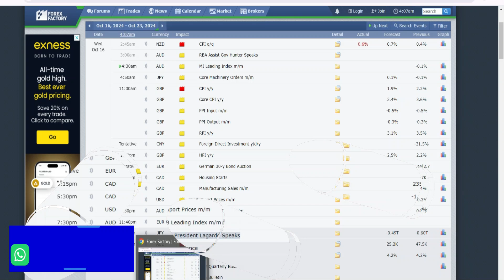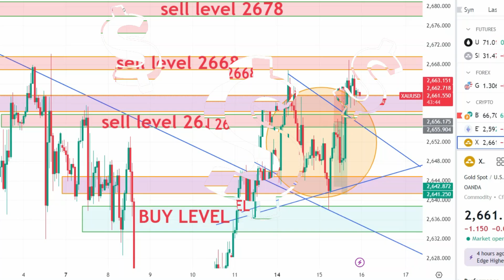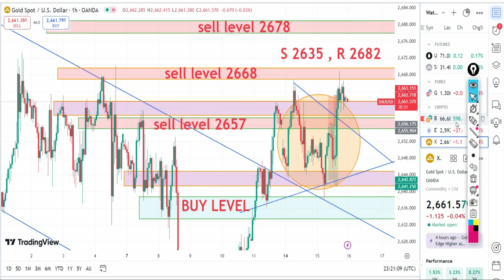Gold Price - Prediction || XAUUSD ANALYSIS TODAY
Gold Wednesday Price   Prediction || XAUUSD ANALYSIS TODAY

GoldForecast,GoldPricePrediction,GoldMarketAnalysis,GoldTrends,CommoditiesForecast,GoldInvestment,TechnicalAnalysis,FundamentalAnalysis,MarketOutlook,GoldBullion,GoldDemand,InflationHedge,GeopoliticalRisks,CentralBankPolicy,BullishGold,BearishGold,GoldFutures*

# Weekly Gold Prediction
Precious Metals Outlook
Gold Price Trends
Economic Impact on Gold
 Geopolitical Factors Gold
 Gold Bullion Investment
 Safe-Haven Assets
 Gold Futures Analysis
 Technical Analysis Gold
 Gold Price Resistance Levels
 Gold Market Predictions
 Historical Gold Trends
 Long-term Gold Outlook
 Gold Supply and Demand
 Commodities Trading
 Gold Bull Market

TRADE WITH NAVEED
TRADE WITH NAVEED
TRADE WITH NAVEED

daily forecast stock market
binance copy trading details